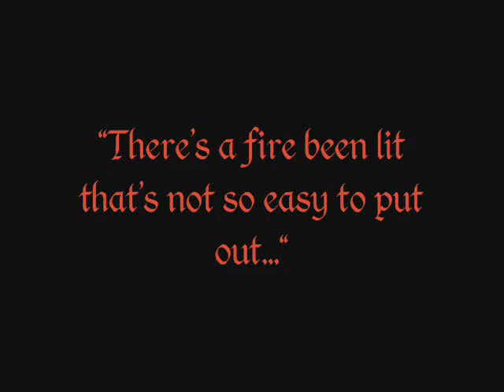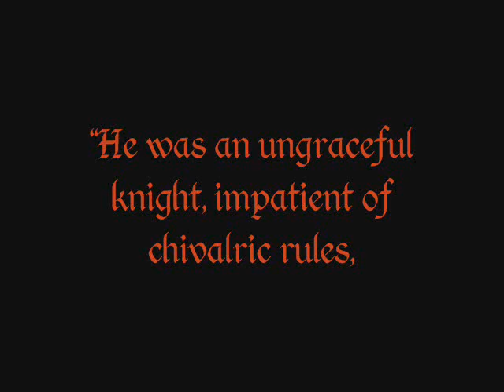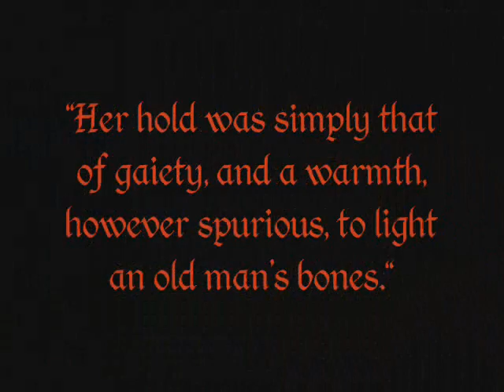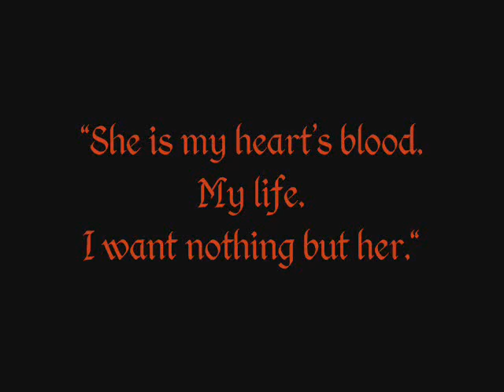Katherine by Anya Seton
Casting suggestions from the Katherine Swynford Yahoo Group for the novel "Katherine" by Anya Seton.